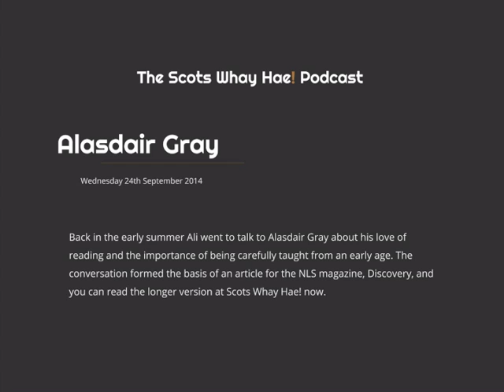An interview with Alasdair Gray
Back in the early summer Ali went to talk to Alasdair Gray about his love of reading and the importance of being carefully taught from an early age. The conversation formed the basis of an article for the NLS magazine, Discovery, and you can read the longer version at Scots Whay Hae! now. Ian couldn't be there to record, so apologies if the sound is a little erratic.